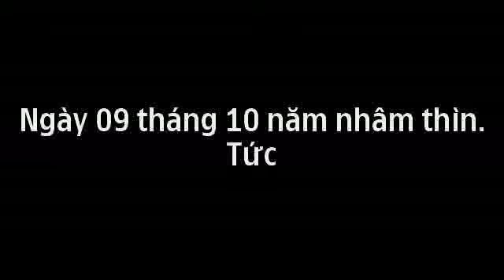Âu Phạm Trường Giang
video đã được tải lên từ điện thoại di động của tôi